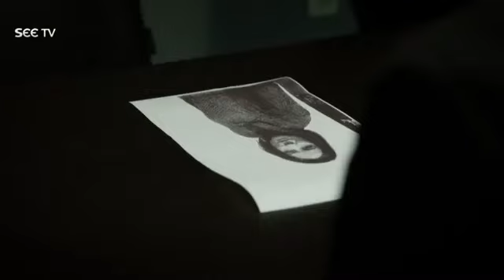Alif Episode 130 in Urdu dubbed